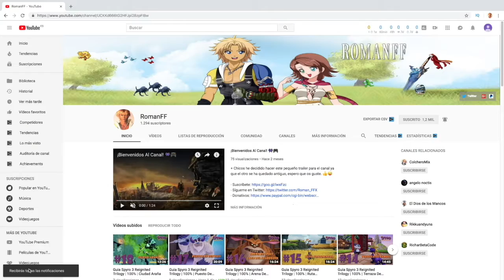Final Fantasy VIII Remastered | Modo Reto | Capitulo 15 - Fisherman Horizon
+ Llegamos a la deriva del jardin a Fisherman Horizon, un pueblo humilde de pescadores en medio del mar con la esperanza de que nos ayuden a reparar el jardin. Pero nos encontramos con que el pueblo esta lleno de soldados de galbadia. ¡Habra que hacer acto de presencia!

*Condiciones Del Reto*

- No usar magias
- No enlazar a parametros
- Atacar con gfs
- Atacar con limites
- Usar el BOTON DE ESPECIALES INFINITOS, QUE SOLO SE USARÁ PARA RECUPERAR VIDA. Para recuperar el primer poder en el castillo de artemisa.
- No extraer ni aplicar magias para curarse (Solo extraer gfs de los enemigos).
- Usar solo objetos para curarse.